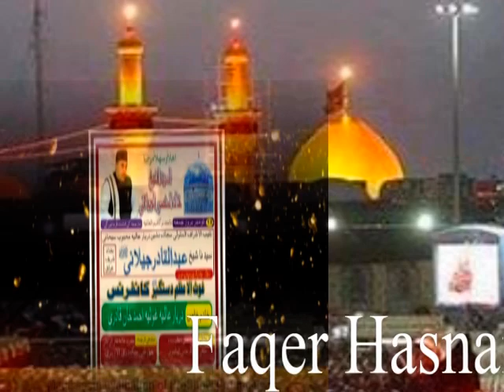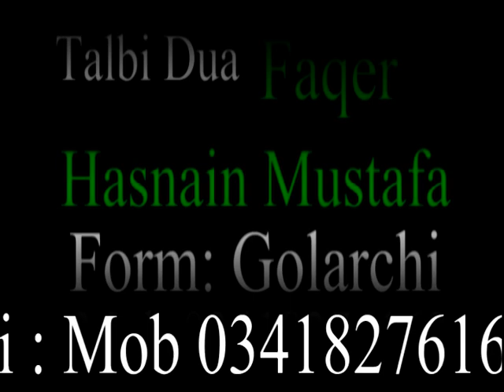Shah Abdul Latif Bhitai best poetry Baba sain vide... Bayan_Murshid_kareem_ßaßa_ sain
Bayan_Murshid_kareem_ßaßa_sain Hafiz Ghulam Muhammad Qadri Mehmmod